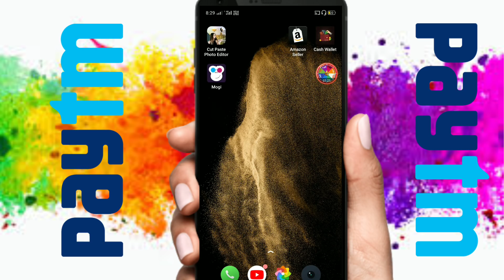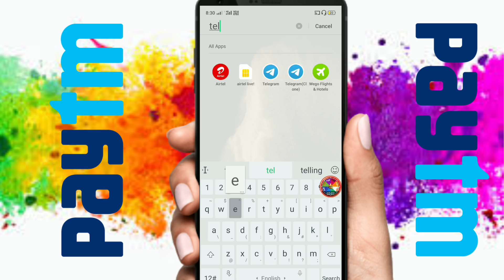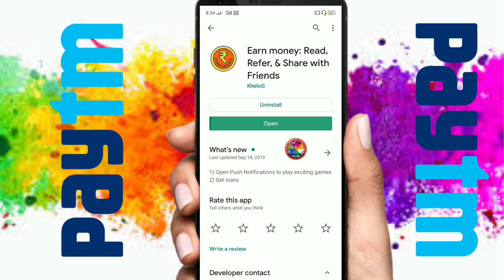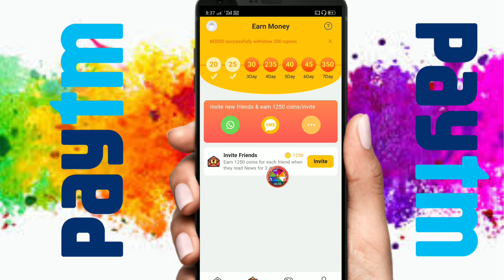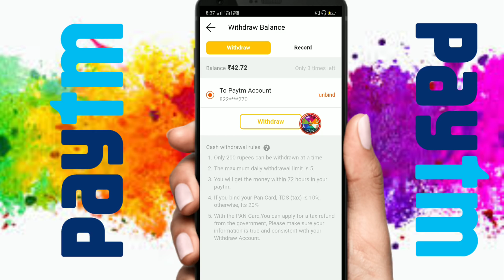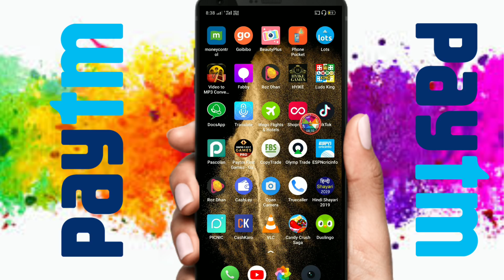New Paytm Cash Earning Offer Earn ₹180 Paytm Cash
Sign up bonus ₹50 Paytm Cash

Invite code. 06WQCS

Best Earning App this time